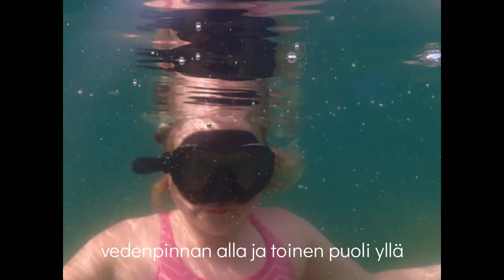Pintaa syvemmälle Kaatialan louhoksella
Kesäsomettaja pääsee Anni ja Juha Ojaharjun matkassa kurkkaamaan Kaatialan louhoksen vedenalaisen maailman tunnelmiin.